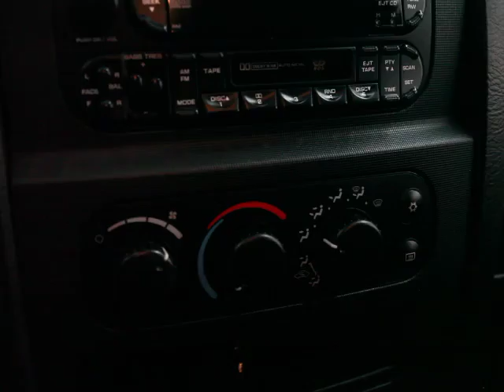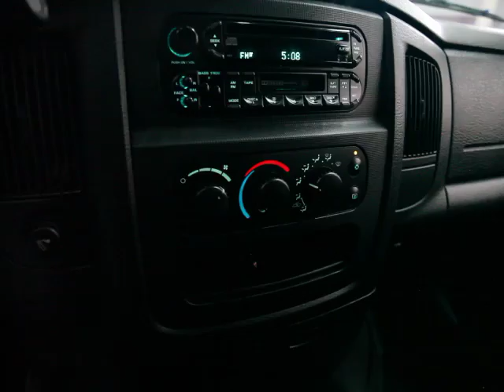8149A DODGE RAM